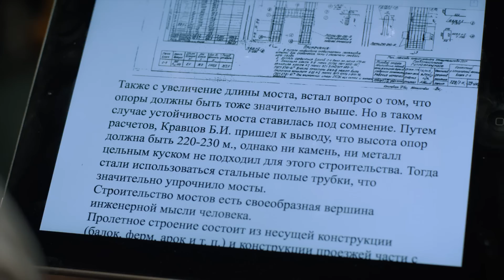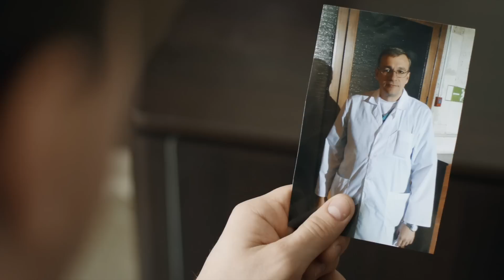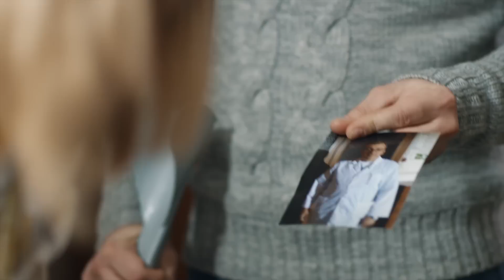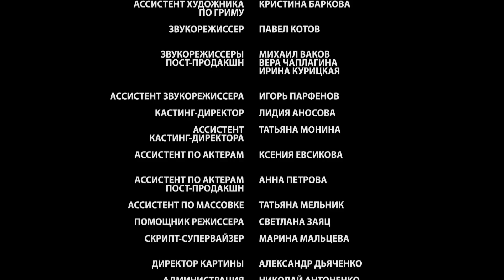🎦 Мелодия на два голоса 3 и 4 серия / Сериал, Мелодрама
О сериале:
Ирина и Сергей знакомятся друг с другом не в лучший для них обоих день: их встреча происходит в загсе, где они оба оформляют развод со своими вторыми половинами...
Ирина - дочь успешного и известного в городе бизнесмена Романа Алексеевича Кудряшова. Привыкшая к роскоши и достатку, она остаётся доброй и скромной девушкой. После окончания института Ирина выбирает для себя нелегкую работу акушера в роддоме.
Сергей - парень из простой семьи. Своей головой и своим трудом он добился хорошего образования и интересной работы.
Любовь, захлестнувшая Ирину и Сергея, даёт им обоим надежду на счастье. Они решают быть вместе и им не терпится познакомить друг с другом своих родителей. Но неожиданно для молодых это знакомство оборачивается катастрофой...

Год: 2013
Режиссер: Сергей Мезенцев
Продюсер: Александр Кушаев, Ирина Смирнова
Жанр: мелодрама
Количество серий: 4
Актёры: Олеся Фаттахова, Евгений Шириков, Иван Шабалтас, Татьяна Лютаева, Владислав Ветров